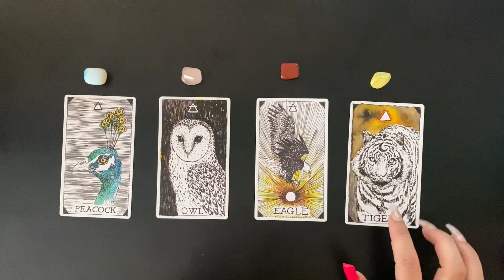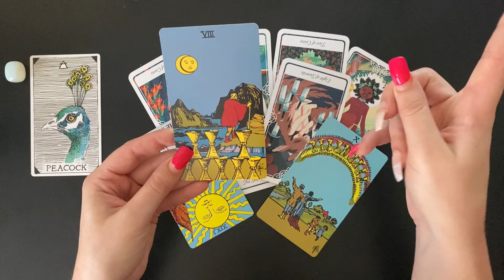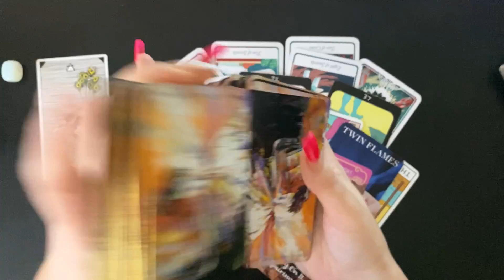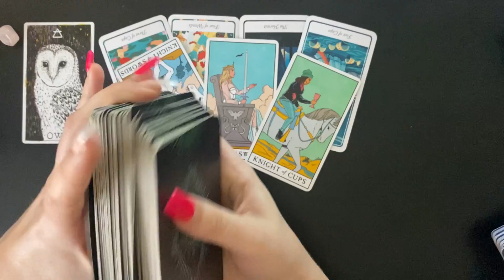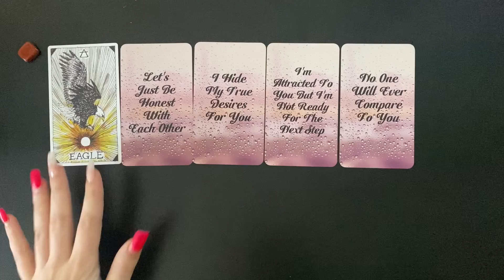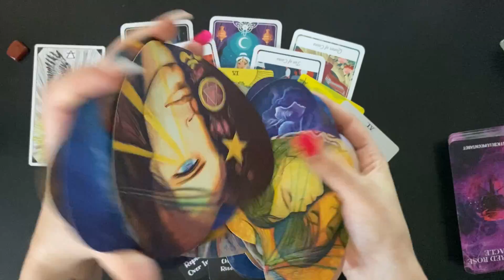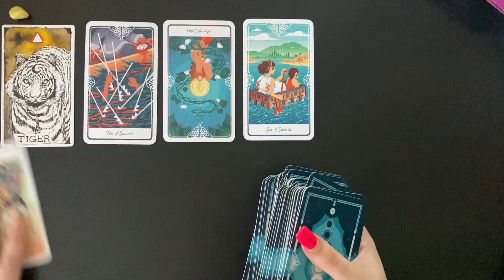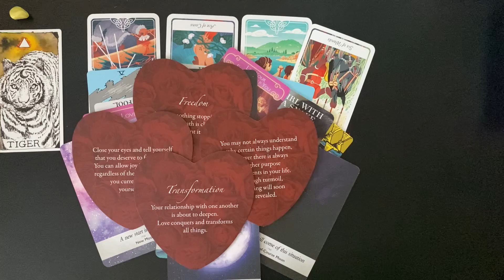PICK A CARD - Their **TRUE** Feelings For You - Timeless Love Tarot Reading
⏱TIMESTAMPS⏱

PILE 1: 01:12

PILE 2: 22:24

PILE 3: 37:53

PILE 4: 53:33

TipJar: Never expected but it is appreciated💞